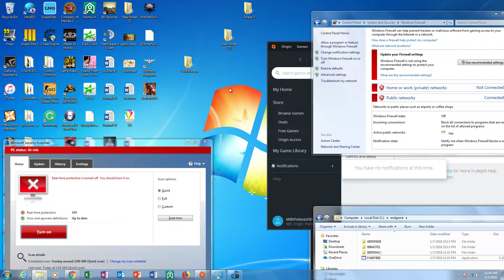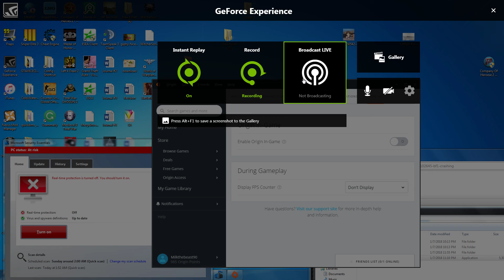Desktop 01 07 2018 23 54 24 02